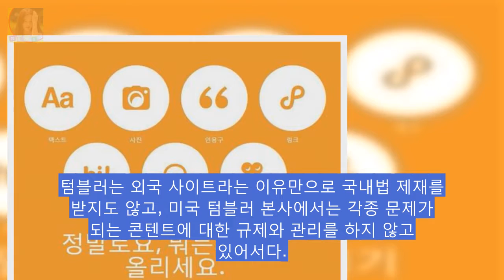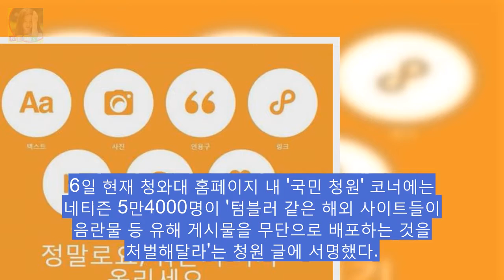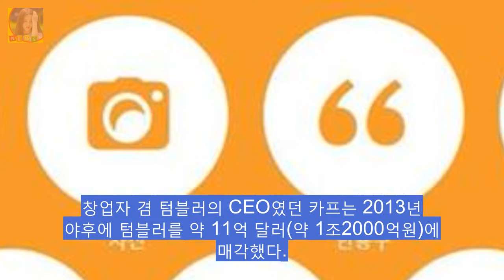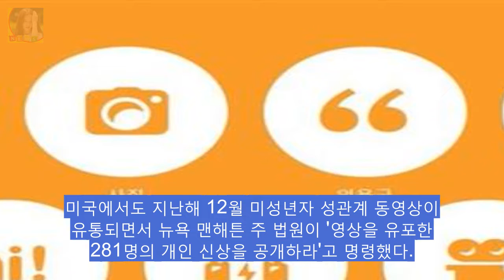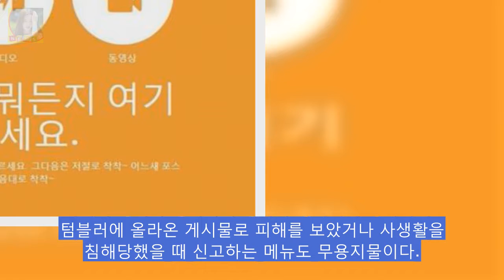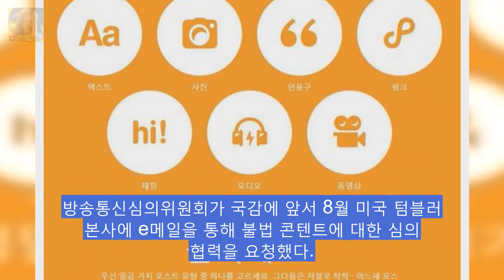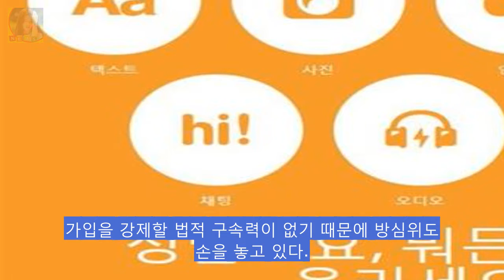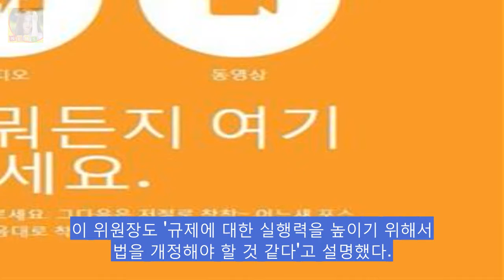[J report] 음란물 쏟아내는 미국 텀블러 ... DKO 뉴스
텀블러는 외국 사이트라는 이유만으로 국내법 제재를 받지도 않고 미국 텀블러 본사에서는 각종 문제가 되는 콘텐트에 대한 규제와 관리를 하지 않고 있어서다. 6일 현재 청와대 홈페이지 내 국민 청원 코너에는 네티즌 5만4000명이 텀블러 같은 해외 사이트들이 음란물 등 유해 게시물을 무단으로 배포하는 것을 처